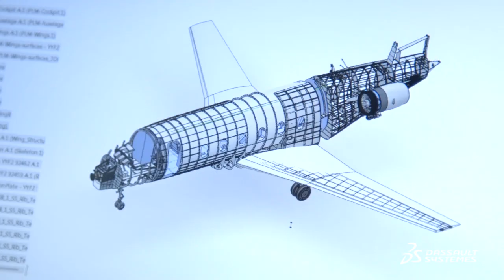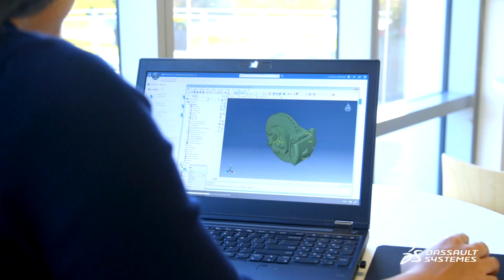Meet Priyanka, a running enthusiast - Episode 13 - People Stories - Dassault Systèmes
Meet Priyanka, a running enthusiast  - People Stories - Dassault Systèmes. Priyanka is a passionate runner and Quality Assurance Engineer at SIMULIA, Dassault Systèmes. Her ability to stay focused along with her patience enables her to go the extra mile, both at work and on the running track.

Meet Also Jillian, Kiran, Christine, Rod, Kalilou, Simge, Hideyo, Yixuan ...
They are dancers, runners, designers, guitar makers, boxers, developers, musicians, sewers, engineers, artists,… and architects of the future.

ABOUT US
Dassault Systèmes, the 3DEXPERIENCE Company, provides business and people with virtual universes to imagine sustainable innovations.